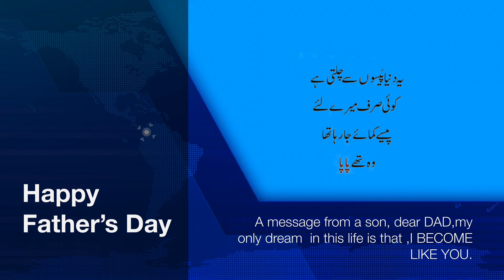HAPPY FATHER,S DAY.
Abu jee
Although you are no longer with me,
I want you to know how much
I want you to know that even though you are
No longer with me,
I still think about you and miss you so much.
Happy Abu jee.